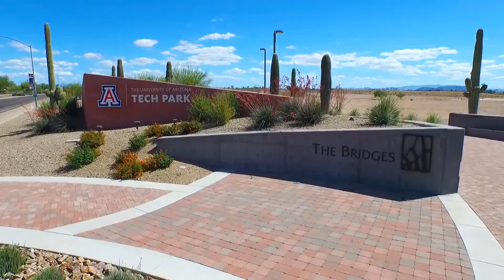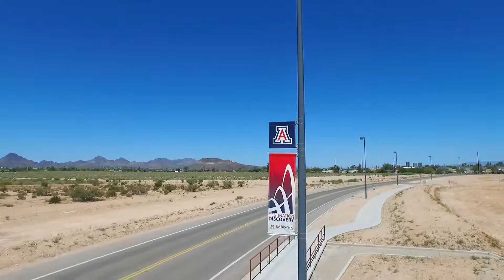UA Tech Park at The Bridges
The University of Arizona Tech Park at The Bridges (The Bridges) is Tech Parks Arizona’s newest offering – and it’s development-ready!

Destination Discovery

The UA Tech Park at The Bridges is a mixed-use development with space for technology companies at every stage of maturity. The site will soon be home to a dynamic community of technology companies, along with a science-and-technology high school, recreational facilities, and high-quality retail and residential development. Together, they will create a live-work-play-learn environment that is one of the region’s most innovative and exciting developments

Size and Scope:

The UA Tech Park at The Bridges encompasses 65 acres in central Tucson, 3 miles from the University of Arizona Main Campus

At build-out, will include nearly 3.2 million square feet of developed space, including office and laboratory space as well as hospitality, educational, and residential usages

The UA Tech Park at The Bridges is part of "The Bridges," a large multiuse development that includes residential and retail development.